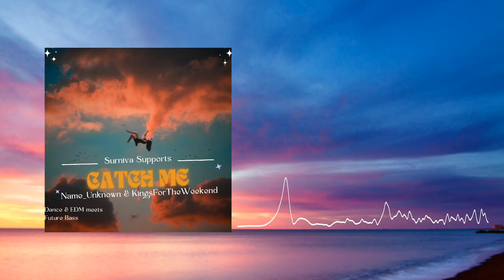Name_Unknown & KingsForTheWeekend - Catch Me | Dance & EDM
Original Track

Artists:

KingsForTheWeekend: Couldn't find a working link

(You can just copy the links into your browser)